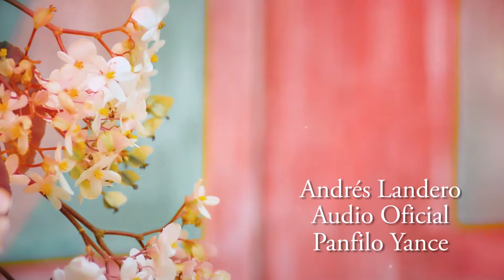Panfilo Yance - Andrés Landero y Su Conjunto / Discos Fuentes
Andrés Landero nació en San Jacinto, Su padre era el gaitero Andrés Guerra y su madre Rosalba Landero. En su hogar, el pequeño creció en medio de un ambiente musical. Desde los ocho años se acostumbró a visitar el monte y se aprendió los sonidos de la naturaleza, lo que después le ayudó a su vena artística como compositor. En 1950 comienza su trayectoria.